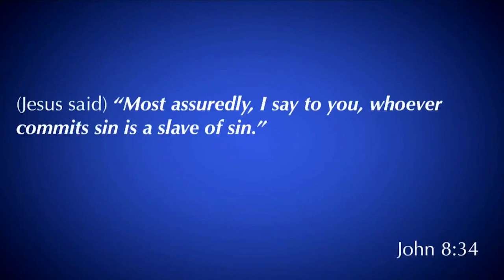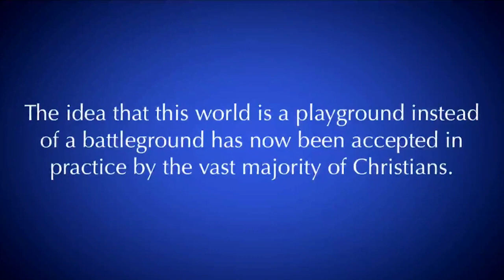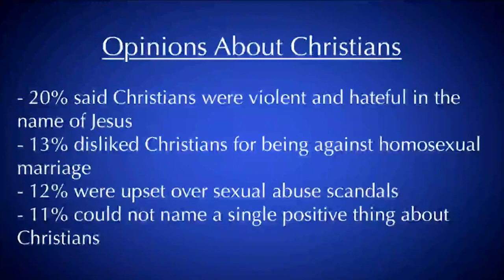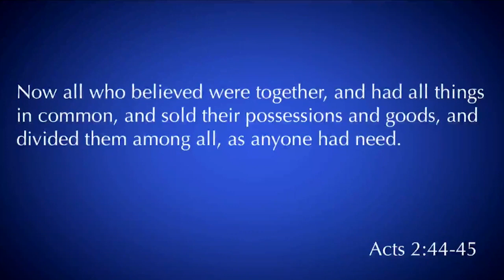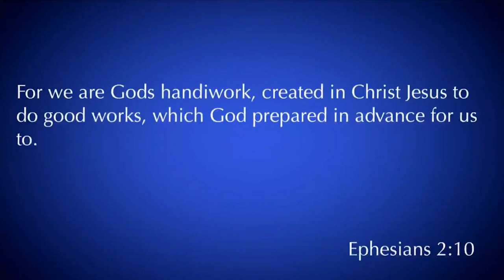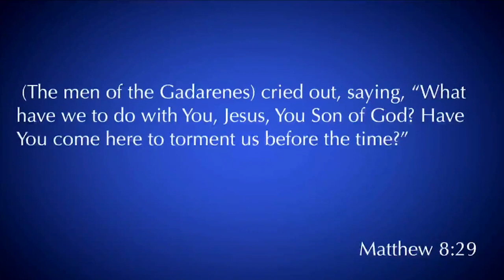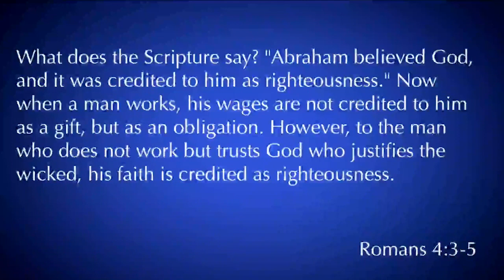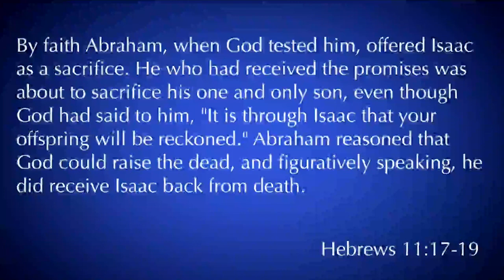James 2:14-26 | True Faith | 10.06.19